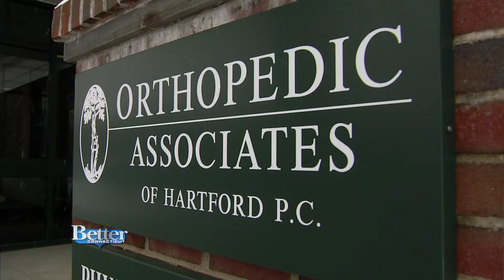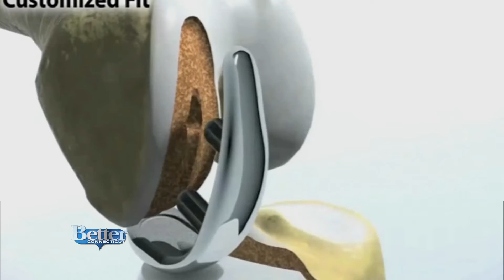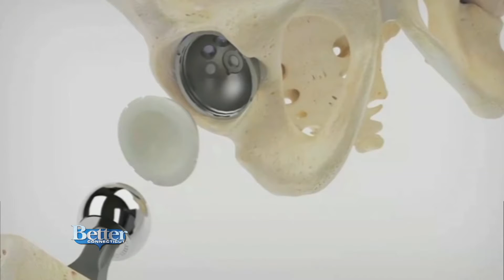Innovative Makoplasty partial knee replacement outpatient surgery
It is challenging to find substantial time to repair injuries or osteoarthritis damage to the knee. Now, you don’t have to and our innovative Makoplasty technology allows you to undergo partial knee replacement and go home the same day. Dr. Christopher Lena discusses this revolutionary treatment option and how it reduces recovery time, minimizes pain, and enables you to quickly resume an active lifestyle.